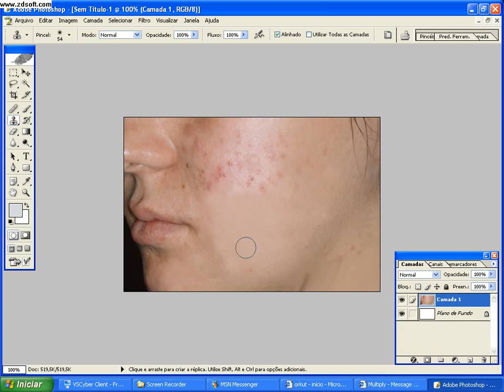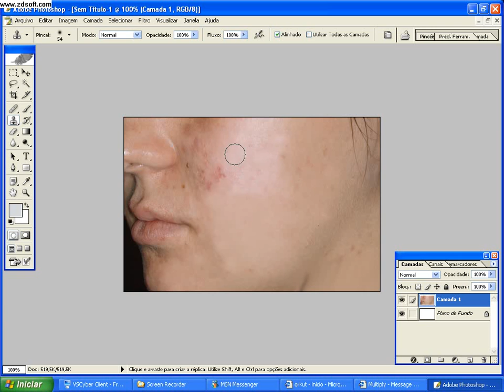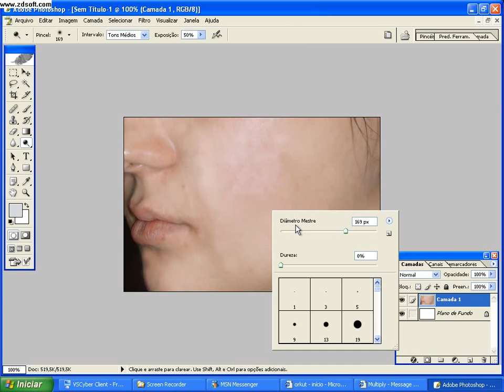tratamento de espinhas - photoshop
coisa basica!